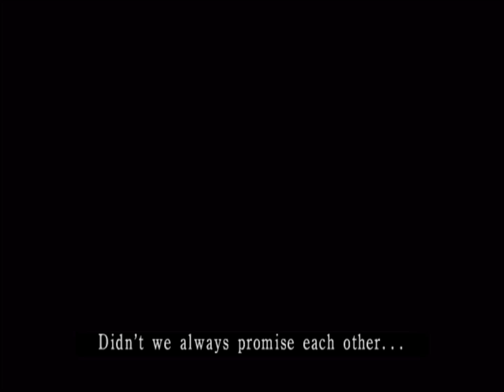Fatal Farme 2 :Crimson Butterfly ชัตเตอร์ กดติดวิญญาณ